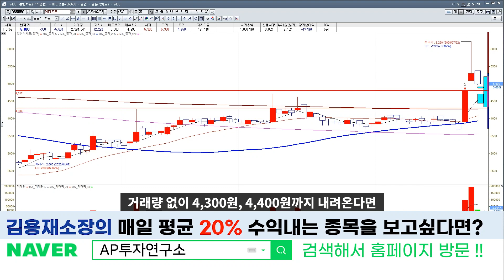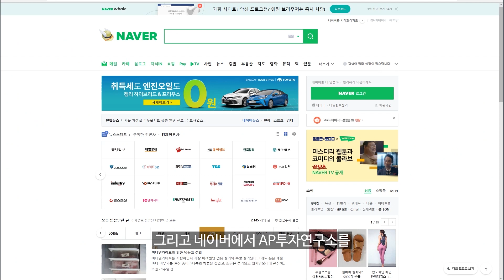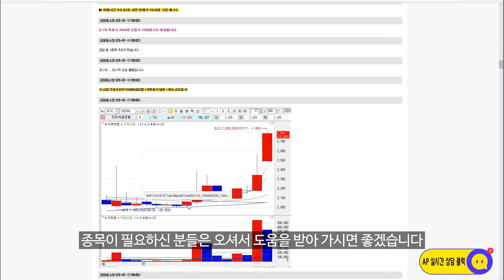메디프론(065650) - 치매치료제 이슈에도 관심을 가져보자